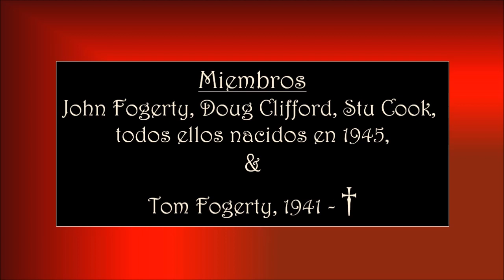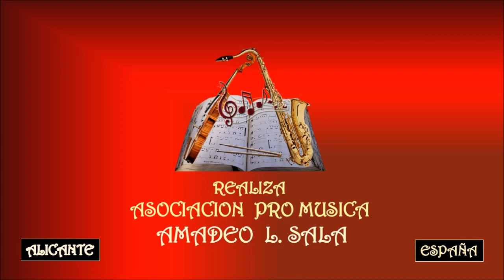CREEDENCE – CLEARWATER REVIVAL – DOWN ON THE CORNER - Asociación Pro Música AMADEO L. SALA.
Creedence Clearwater Revival o Creedence fue una banda estadounidense de rock, popular a fines de la década de 1960 y comienzos de los 70.
John Fogerty, Doug Clifford y Stu Cook, todos ellos nacidos en 1945, se conocieron en los cursos superiores de secundaria en El Cerrito, condado de Contra Costa, California, y comenzaron a tocar música bajo el nombre de The Blue Velvets. El trío sería respaldado por Tom Fogerty, el hermano mayor de John, en algunos eventos en directo y en grabaciones. En 1964, firmaron un contrato con Fantasy Records, un sello discográfico independiente establecido en San Francisco.
Está considerada una de las mejores bandas de la historia y una de las más populares e influyentes.
Por su estilo de música tan peculiar, se les considera los reyes de la carretera, pues su música te lleva a imaginarte que estás conduciendo por una autopista. En sus primeros álbumes tenía un sonido bastante psicodélico y considerados como la banda precursora del Grunge.
Durante este periodo, los papeles de cada miembro del grupo sufrieron cambios. Stu Cook cambiaría el piano por el bajo, mientras que Tom Fogerty se convirtió en el principal guitarrista rítmico. Por su parte, John Fogerty comenzó a componer nuevo material y pasó a conformar la voz principal, como Tom Fogerty recordaría años después: «Yo podía cantar, pero John tenía un sonido»